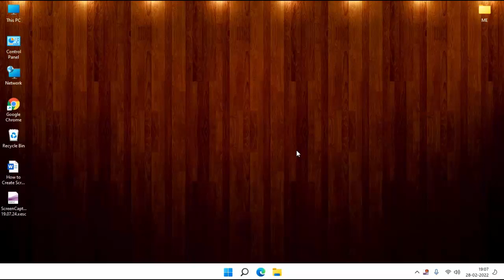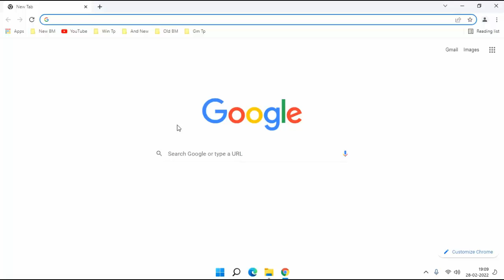How to Create Screenshot Folder With Keyboard Shortcut Key in Windows pc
Save Automatic Screenshots in created Screenshot Folder
how to save all screenshots in one folder